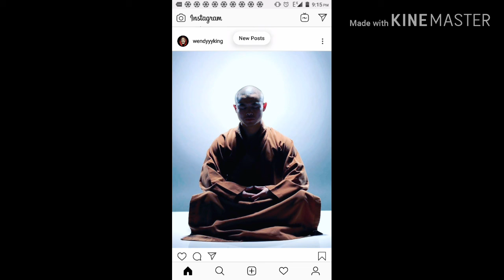Wendyyy Traka (Update) - King nan fè premye Post li sou Instagram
Wendyyy Traka Poste sou Instagram pou premye fwa aprè sak te rivel la...
Imaj WendyTraka mete a se Yon mesaj Li viye bay fanatik li yo Pou di lap tounen pi fò ke janl te ye avan.
King rete King 👑🙌
King Nan di fanatik li yo ret tèt frèt !

ABÒNE mezanmiiiiiii Pou plus vidéos